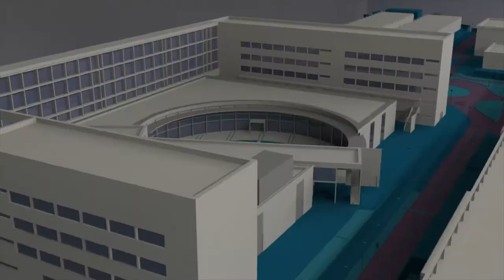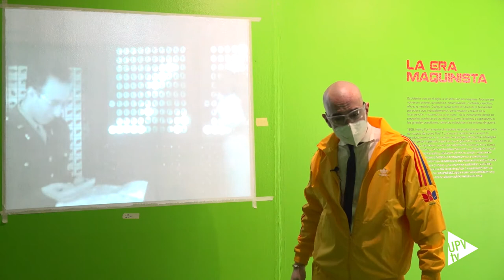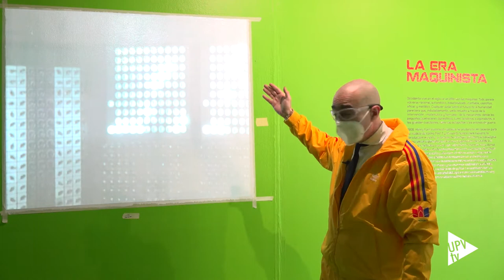Exposición Consolas - Recorrido por la exposición - Noticia @UPVTV; 23-03-2021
Días antes de la inauguración de la exposición "Consolas. Democracia para la imagen digital, 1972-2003" grabamos este recorrido por la muestra de la mano de su comisario, Abraham San Pedro. En él, podemos conocer algunos de los hitos más significativos de esta exposición, auténticas joyas de la historia de la imagen digital y de los videjojuegos.